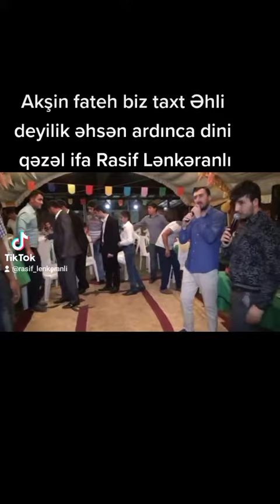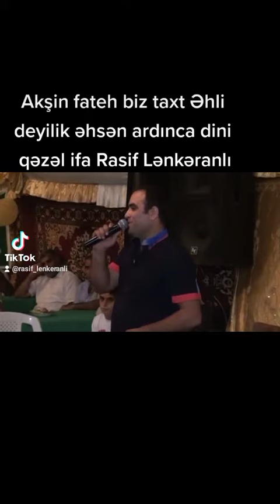Dini toy Aksin fateh Rasif Lenkeranli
rasif lenkeranli ile elaqe 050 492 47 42